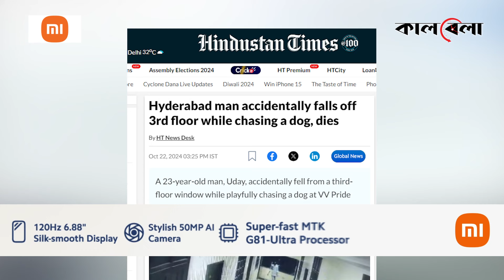কুকুর তাড়াতে গিয়ে কয়েক সেকেন্ডেই শেষ যুবক | India | Hyderabad | Dog | kalbela